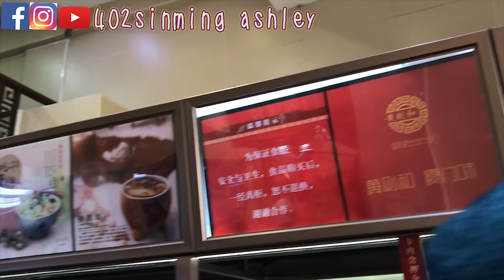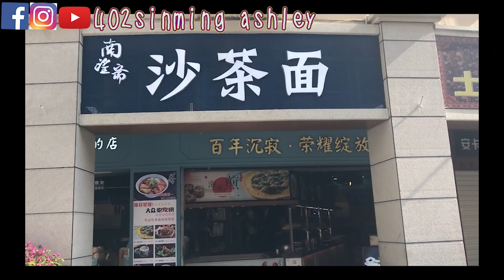廈門網紅奶茶和廈門閩南小吃好吃嗎?︱你好!廈門vlog 4︱xiamen food, China vlog︱Ashley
訂閱402sinmingashley - 每週出新片

在廈門吃過兩間經典閩南小吃和去過出名的奶茶店, 不知道你們有否品嚐過? 喜歡這廈門經典美食嗎?想不到廈門閩南小吃會是這個味道...

1) 黃則和花生湯店(中山路總店)
福建廈門市中山路22-24號

2) 廈門 南望齋沙茶麵
中國福建省廈門市思明區中山路商圈中山路109號

3) 張三瘋歐式奶茶店
福建廈門市鼓浪嶼龍頭一路
聯絡Ashley ♥

Ashley ♥人氣影片

3) 毒遊深圳?Ep18︱4間深圳24小時餐廳︱推薦不推薦?︱Shenzhen 24 hours restaurants x 4︱Ashley

4) 毒遊深圳?Ep8︱在深圳竟然有泰式按摩? 而且比美團價還要平?︱Thailand Massage in Shenzhen China︱Ashley

6) 我的過大禮︱不專業過大禮儀式、流程與籌備︱香港vlog ︱Hong Kong vlog︱Chinese pre-wedding︱Ashley

7) 深圳Vlog︱香港人開大陸銀行戶口很容易嗎?︱is it fine for HK people to register bank account in China?︱Ashley

8) Singapore Vlog 3︱新加波之旅︱新加坡德士會收多車資?︱新加坡樟宜機場真的有那麼多時鐘?︱Ashley